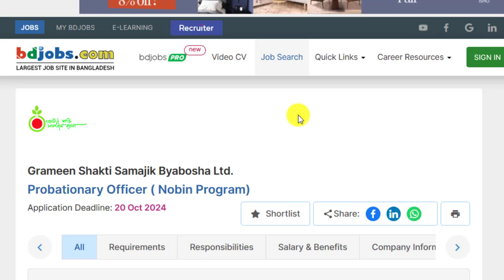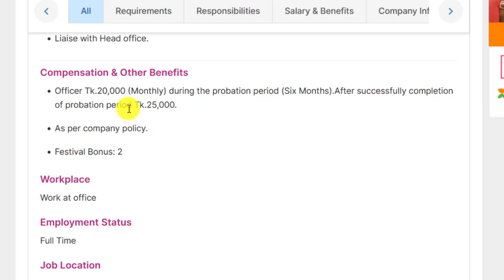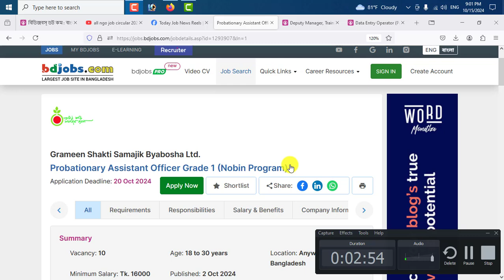গ্রামীণ ব্যাংকে নতুন নিয়োগ-২০২৪।। Grammen Bank New Job Circular 2024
আসসালামুআলাইকুম,

Application Link:

ngo job circular 2024 today
job circular 2024 today
job circular
brac ngo job circular
2024 ngo job circular
bd job circular
asa ngo job circular
sss ngo job circular 2024
asa job circular 2024
এনজিও নিয়োগ বিজ্ঞপ্তি ২০২৪
এনজিও নিয়োগ ২০২৪
এনজিও চাকরির খবর ২০২৪
এনজিও নিয়োগ
আশা এনজিও নিয়োগ
আশা এনজিও নিয়োগ ২০২৪
গাক এনজিও নিয়োগ ২০২৪
দিশা এনজিও নিয়োগ ২০২৪
মৌসুমি এনজিও নিয়োগ ২০২৪
ব্র্যাক এনজিও নিয়োগ ২০২৪
দিশা এনজিও নিয়োগ
এনজিও চাকুরির খবর
বুরো বাংলাদেশ এনজিও নিয়োগ ২০২৪
গ্রামীণ শক্তি এনজিও নিয়োগ ২০২৪
মৌসুমি এনজিও নিয়োগ
দিশা এনজিও নিয়োগ বিজ্ঞপ্তি ২০২৪
পদক্ষেপ এনজিও নিয়োগ
সাজিদা ফাউন্ডেশন এনজিও নিয়োগ ২০২৪
প্রত্যাশী এনজিও নিয়োগ
গ্রামীণ শক্তি এনজিও নিয়োগ
গ্রামীন ব্যাংক নিয়োগ বিজ্ঞপ্তি
গ্রামীন ব্যাংক নিয়োগ বিজ্ঞপ্তি ২০২৪
গ্রামীন ব্যাংক রেজাল্ট ২০২৪
গ্রামীণ ব্যাংকে নিয়োগ
গ্রামীণ ব্যাংক নিয়োগ
গ্রামীন ব্যাংক ২য় ধাপের রেজাল্ট ২০২৪
গ্রামীণ ব্যাংক নিয়োগ ২০২৪
গ্রামীণ ব্যাংক
গ্রামীণ ব্যাংক নিয়োগ বিজ্ঞপ্তি ২০২৪
গ্রামীণ ব্যাংক চাকরির খবর ২০২৪
গ্রামীণ ব্যাংকে নতুন নিয়োগ 2024
গ্রামীণ ব্যাংকে নিয়োগ 2024
গ্রামীণ ব্যাংকে নিয়োগ
গ্রামীণ ব্যাংকে নতুন নিয়োগ ২০২৪

ধন্যবাদ সবাইকে.